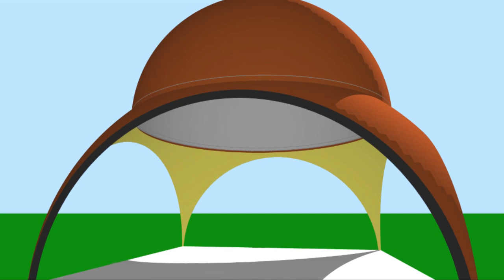De bouwkunstenaars van de Hagia Sophia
Bijna 1500 jaar geleden bouwden Anthemios, Isidorus en Isidorus de indrukwekkende Hagia Sophia, een kerk gewijd aan de heilige wijsheid. Ze gebruikten het nieuwste architectonische snufje; de hoekzwik.